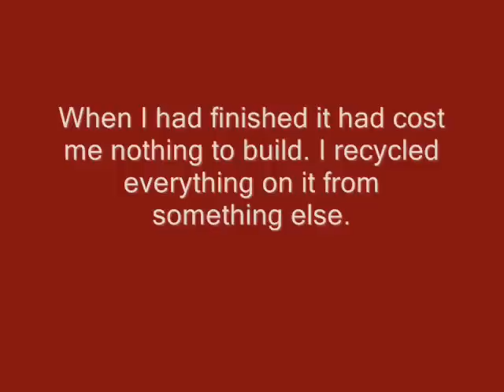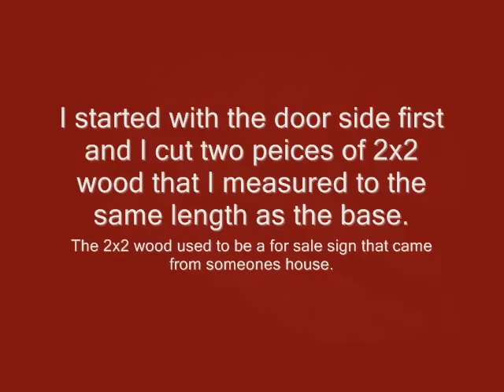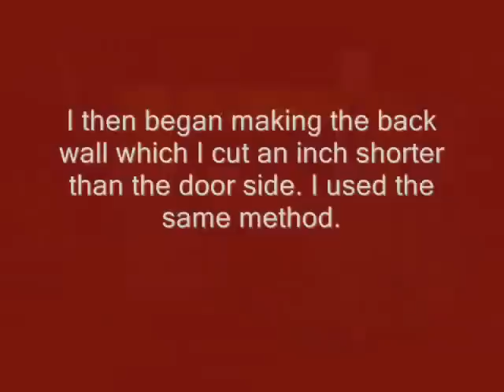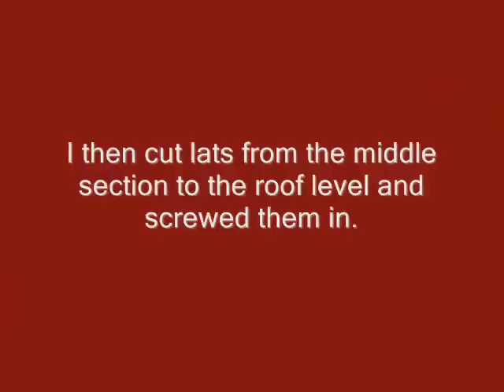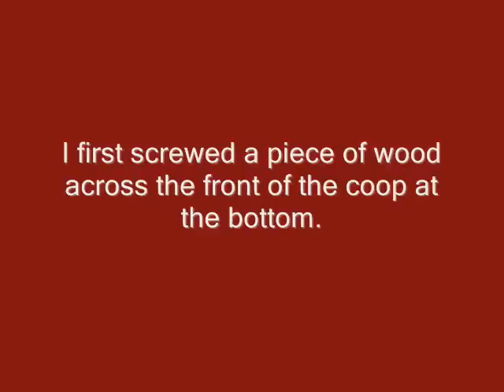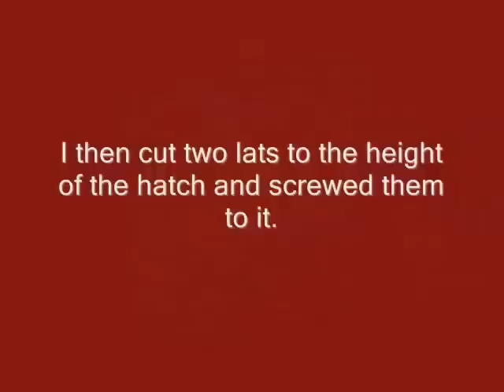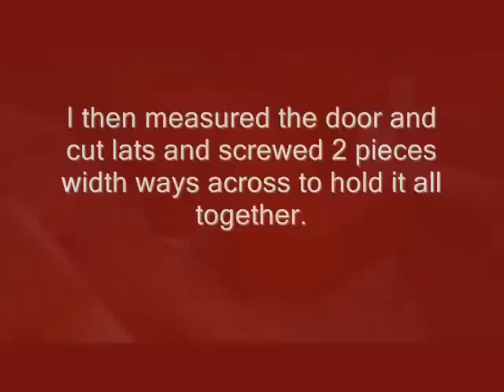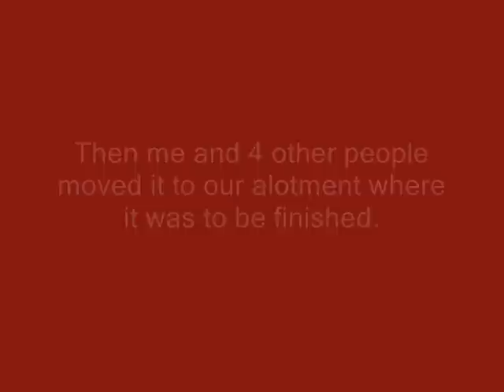Build Your Own Chicken Coop For Next To Nothing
This is a video of how I made a Chicken Coop for our allotment. We wanted to keep some chickens but we didn't want to spend hardly any money on one so I collected as much materials as I could to make our own.
I copied the design off a picture I found on Google images when I looked into how hard it would be to make one.
The soundtrack is a recording from my garden.

I have also built a Wendy House for my kids out of old pallets here is the link for it

I have also built a garden bench out of old pallets here is the link for it